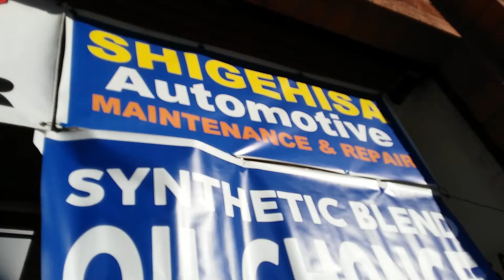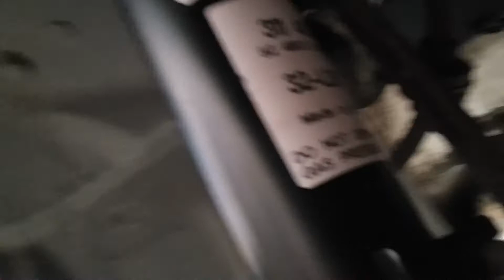09 BMW 328i REPLACE FRONT SHOCK absorber & AIR FILTER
09 BMW 328i REPLACE FRONT SHOCK & AIR FILTER #2